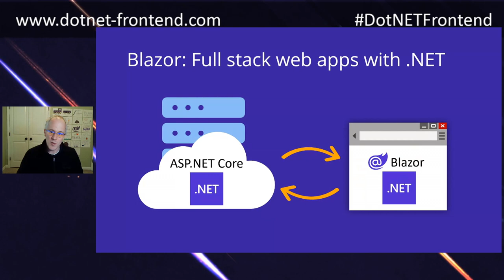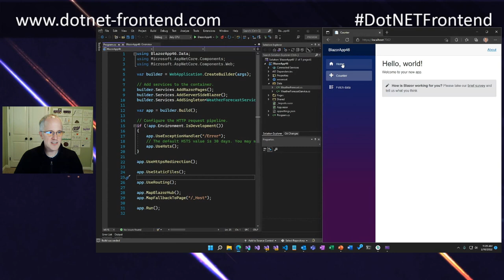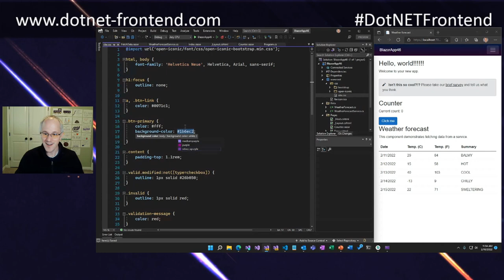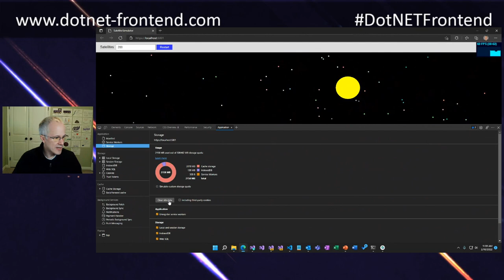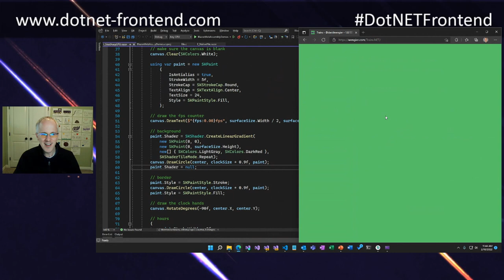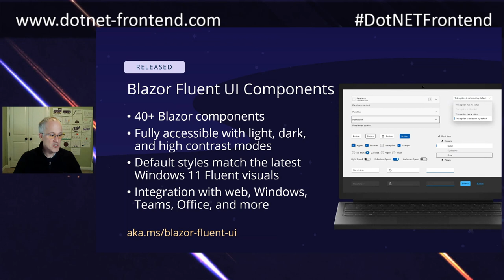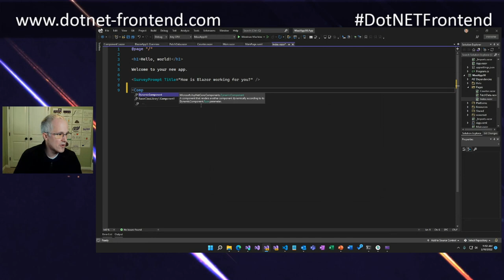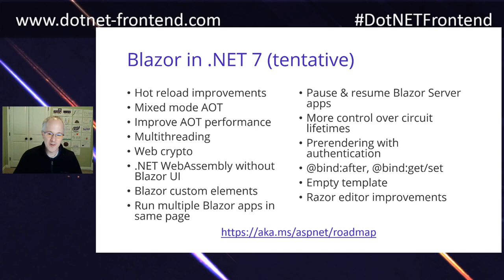.NET Frontend Day 2022 - Daniel Roth - Blazor for the Web and Beyond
Blazor enables using .NET to build web UI for any platform or device. In this session, we’ll look at the many improvements to Blazor in .NET 6, the integration of Blazor into .NET MAUI, and the future of Blazor in the .NET platform.

Daniel Roth
Daniel Roth is a Principal Program Manager on the ASP.NET team working on Blazor.

Bookmarks
0:50 Welcome Daniel
2:50 Session start
36:20 Q&A